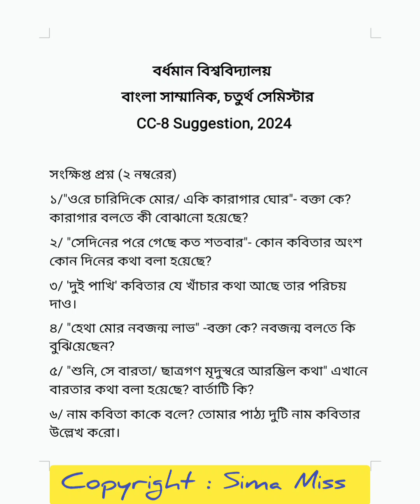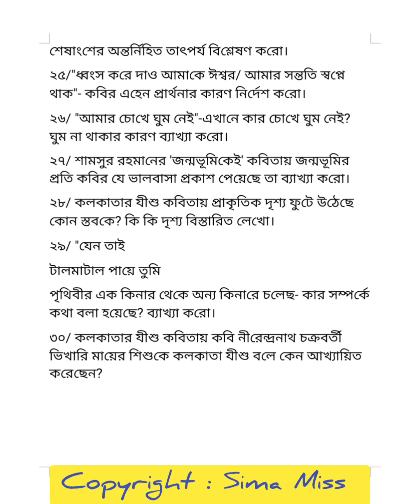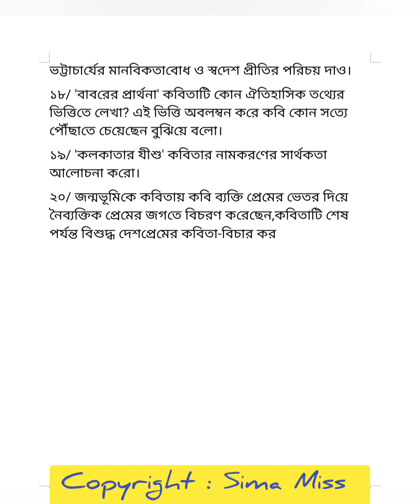Bengali honours 4th semester suggestion 2024| CC-8